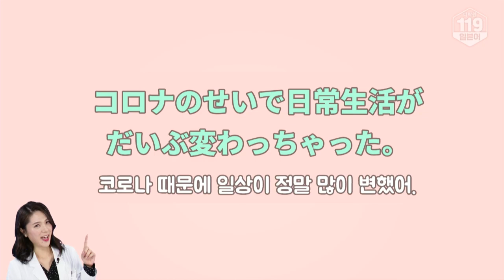[일본어 한마디] 코로나 때문에 일상이 정말 많이 변했어. (기초일본어, 일본어회화, 일본어공부, 일본어강의, 일본어단어, 일본어듣기)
[문장]
코로나 때문에 일상이 정말 많이 변했어.
コロナのせいで日常生活がだいぶ変わっちゃった。

[[단어 및 표현]]
コロナ(ウイルス) 코로나 (바이러스)
せいで ~때문에
日常（にちじょう）일상
生活（せいかつ）생활
だいぶ 꽤, 상당히
変（か）わる 변하다, 바뀌다

[Tip]
원인・이유를 나타내는 표현으로 「～ので」, 「~から」를 많이 알고 계실 텐데요. ‘~(이)므로, ~때문에’라는 뜻이죠. 오늘 등장한 「~のせいで」도 마찬가지로 원인・이유를 나타내는 표현입니다만,  「～ので」, 「~から」와는 성격이 조금 다릅니다. 무언가를 탓하는 뉘앙스를 포함하기 때문이죠.

💡[다락원 119 일본어]와 함께 꾸준한 일본어 공부 습관 기르기
매월 추첨 후 선물을 드립니다!(치킨, 상품권, 죠스떡볶이, 스타벅스 커피)